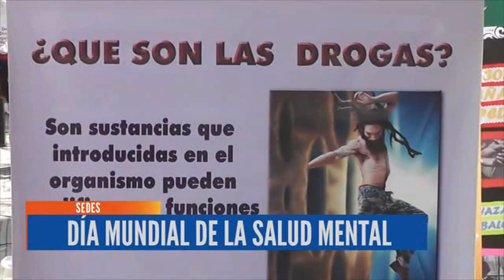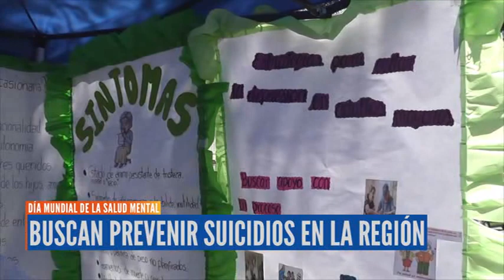DÍA MUNDIAL DE LA SALUD MENTAL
En el “Día de la Salud Mental”, el Servicio Departamental de Salud, realizó una feria Informativa y de Prevención para evitar el suicidio en adolescentes y jóvenes, aseverando que cada 40 segundos una persona se quita la vida, según la OMS.